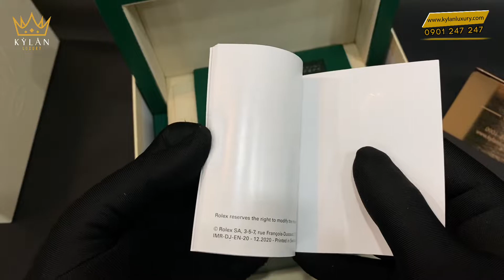ĐỒNG HỒ ROLEX OYSTER PERPETUAL DATEJUST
Kích thước: 41mm
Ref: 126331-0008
Movement: Tự động lên dây, Cal 3235
Chức năng: Giờ, phút, giây, ngày
Chất liệu: Vàng hồng Everose 18K và thép không gỉ 904L